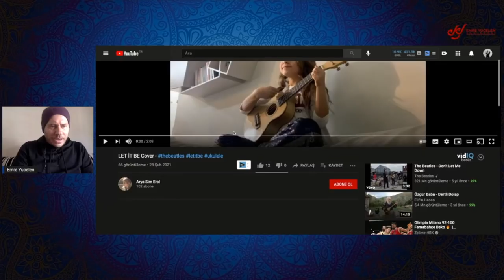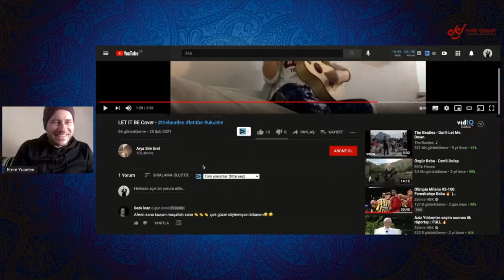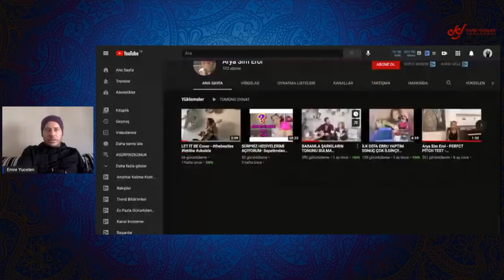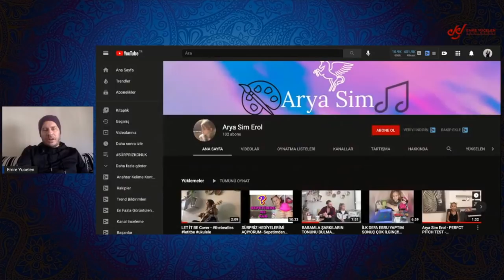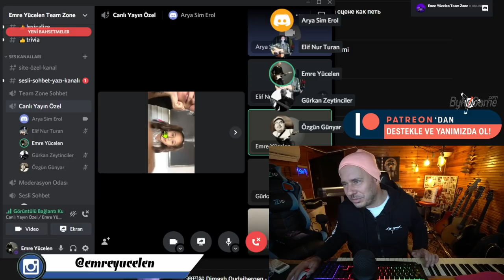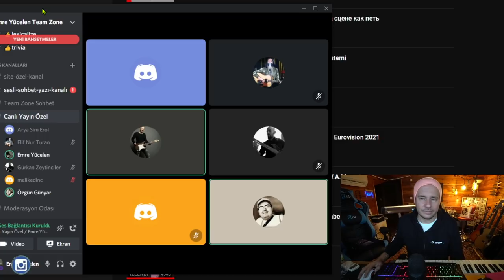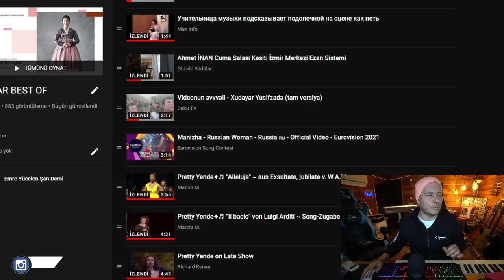7 Yaşında Absolut Müzik Kulağı - Arya Sim Erol Ses Analizi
Bu videoya altyazı yazmak için :
If you want to write subtitles on this video :